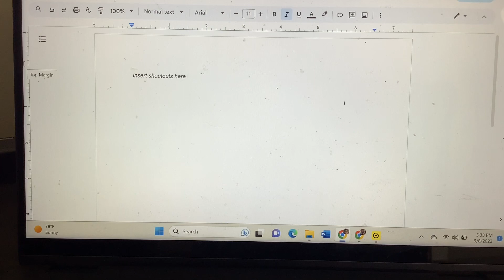Reminder of Song Release Dates + 15 Shoutouts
Release Dates of My Upcoming Songs

The Poppy Spears Song, September 9, 2023
The Arjun Jain Song, September 10, 2023
The Miller Ramstack Song, September 16, 2023
The Audrey Larson Song, September 17, 2023
Bonus, Lila, Katie, Caelyn, Claire, Greta & Sofia, September 23, 2023
The Carter Cameron Song, September 24, 2023
The Zoe Mero Song, September 25, 2023
Lila, Taylor, Emme, Julia, Avery & Bridget, September 30, 2023

Shoutouts of the Day (15)

Grant G.
Sophie G.
The Whole Elving Family
Bentley G.
The Whole Aldean Family
Liam M.
Henry B.
Lauren Herman
Polly C.
Nicholas M.
Cato Stracke
Poppy S.
Grady M.
Brennan G.
Aidan S.